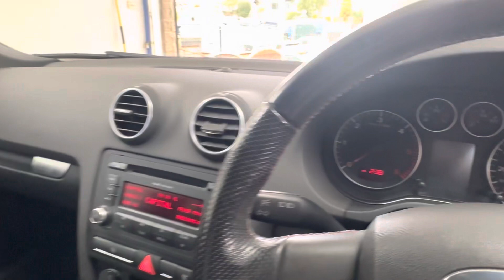2008 Audi A3 2.0 TDI S Line 3dr IBIS WHITE - Rasp Cars